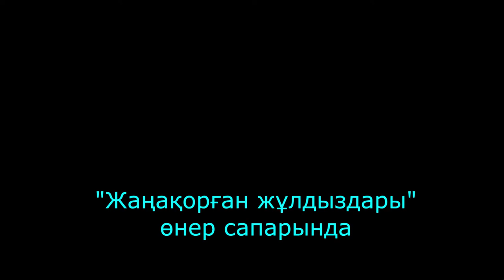"Жаңақорған жұлдыздары" өнер сапарында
"Жаңақорған жұлдыздарының" өнер сапарындағы репетицияларынан көріністер.